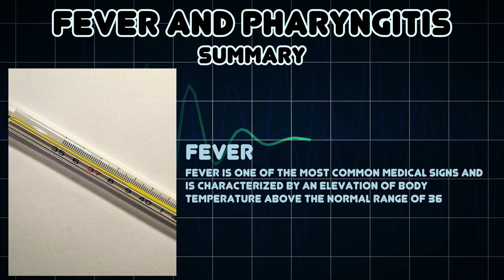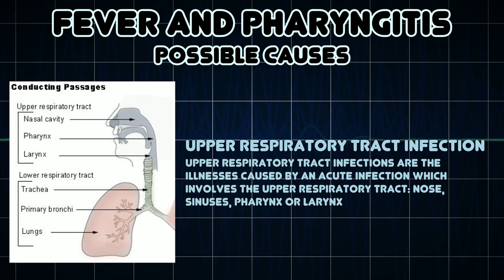Fever and Pharyngitis (Medical Symptom)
Possible causes of Fever and Pharyngitis (Medical Symptom)

Pharyngitis is the inflammation of the pharynx, a region in the back of the throat